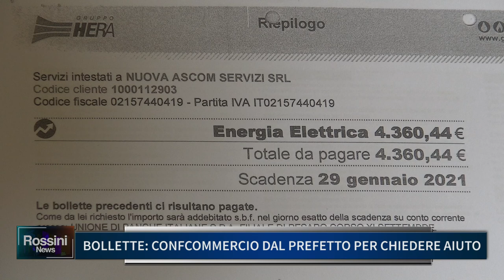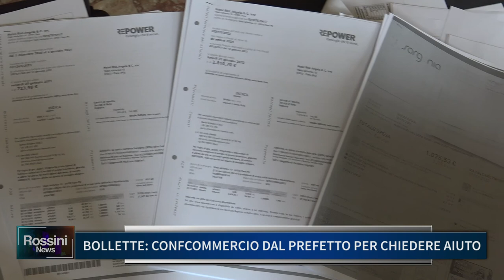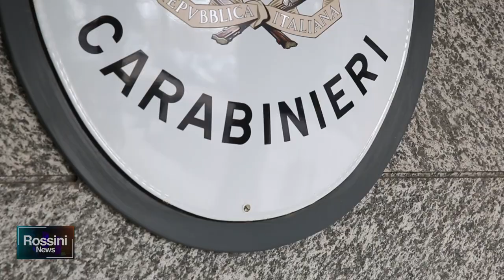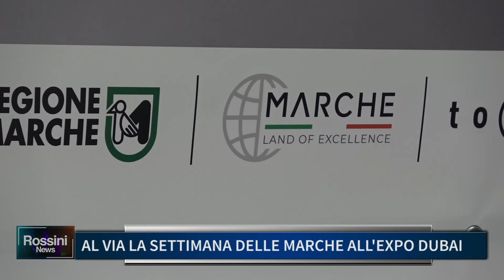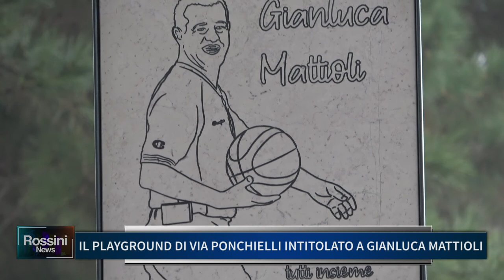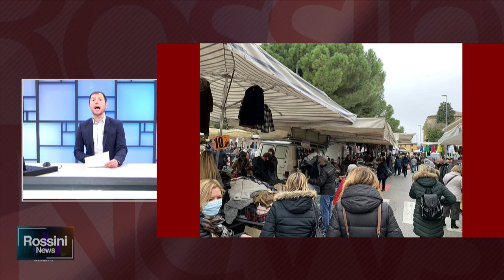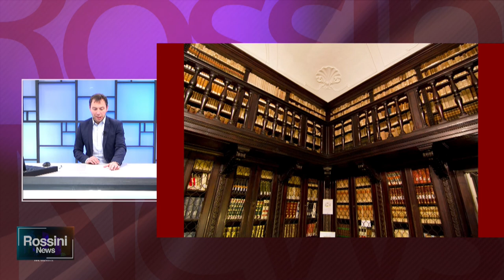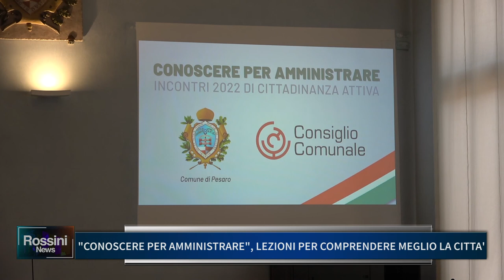ROSSINI NEWS 18 FEBBRAIO 2022